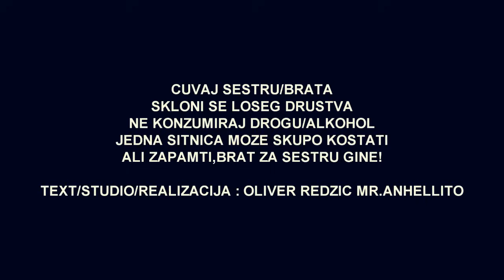Blue Angels Berlin - Za Sestru Se Gine - 2015 - [OFFICIAL HD VIDEO]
Molimo vas da video i/ili audio snimak ne kacite na druge kanale!
svaka kopija sadrzaja bice prijavljena i uklonjena sa strane Administratora!

Original Matrica :  Eko Fresh - Köln Kalk Ehrenmord

USKORO MP3 DOWNLOAD + TEXT
Text/Studio/Realizacija : Oliver Redzic - MR.ANHELLITO
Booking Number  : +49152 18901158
Uloge :

Tefik Veselovic
Deks Ajdarevic
Aleksandra Petrovic
Zorica Redzic
Misel Redzic